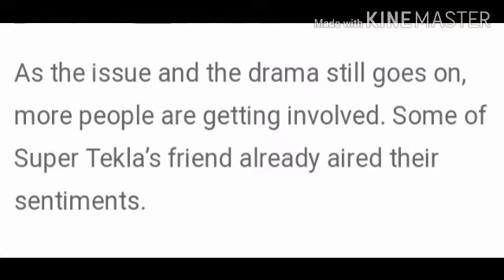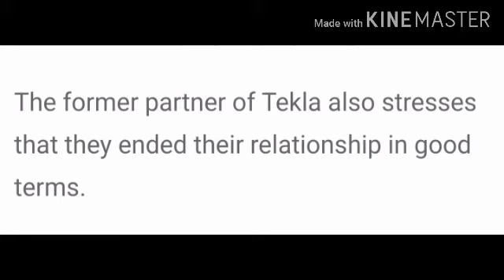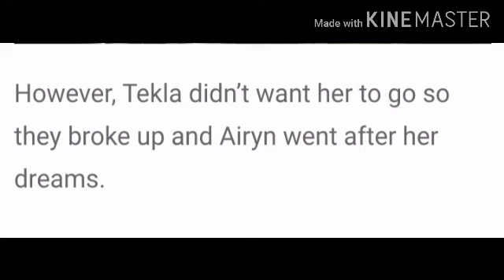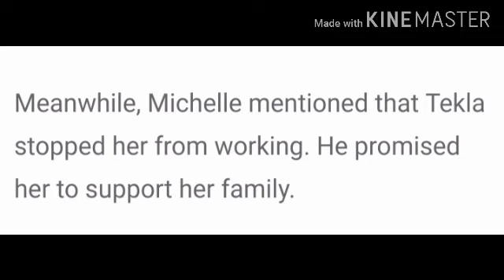Dating Live in partner ne Super Tekla dumepensa